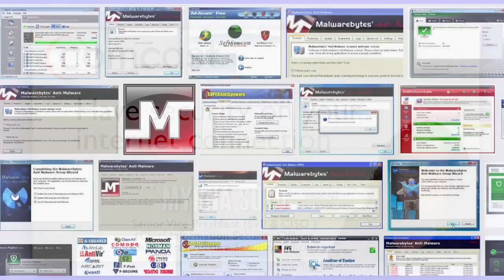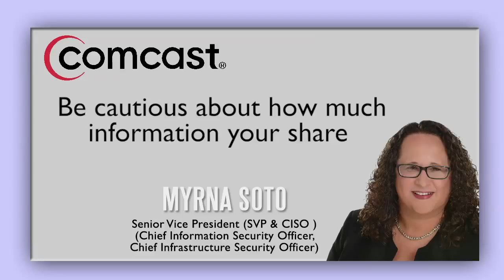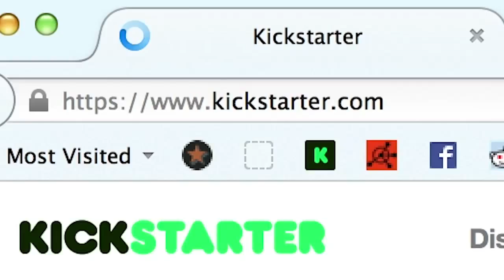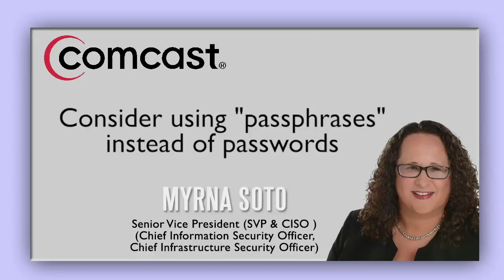Internet Security Tips - Myrna Soto, Comcast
“My biggest obstacle is really about making sure that there is enough talent in the pipeline for the future. We often are troubled with the fact that we need more and more Latinos and Hispanics to be in the pipeline for skills that we need in our jobs, so we’d love to see more of us involved.” Watch Myrna’s video.